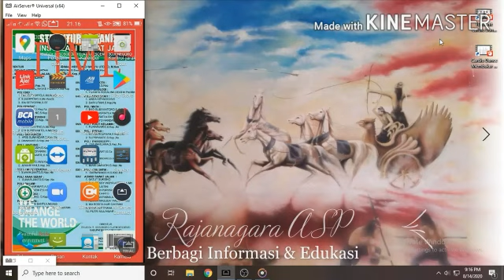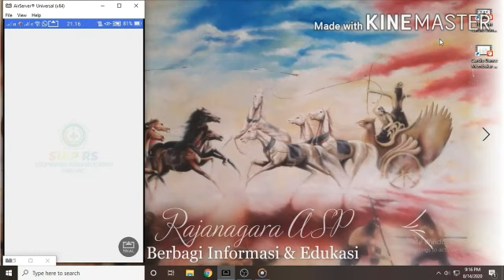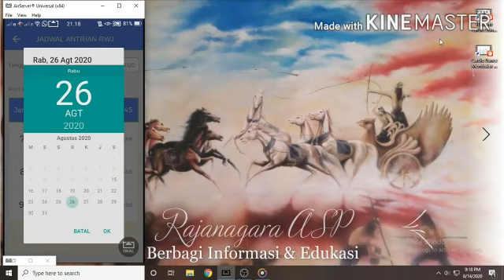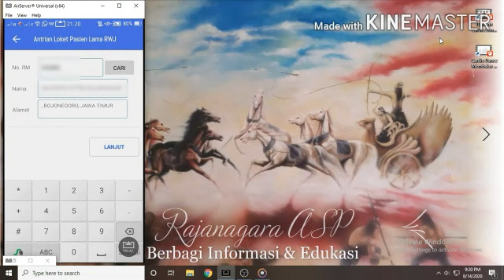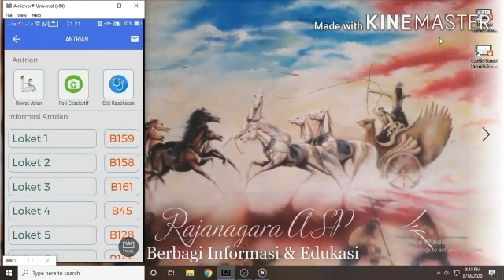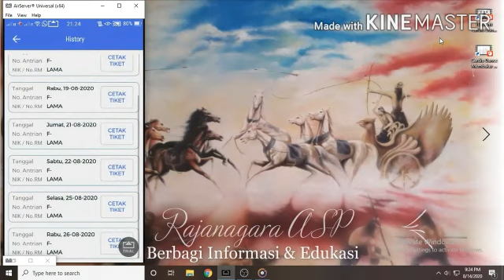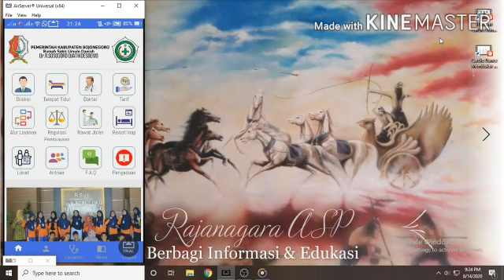Tutorial " Siap RS " RSUD Bojonegoro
Berikut kami bagikan informasi dan tutorial " SIAP RS " RSUD. Bojonegoro
untuk pendaftaran nomor antrian rawat jalan secara online dari android
semoga bisa memberi manfaat.
Terima kasih